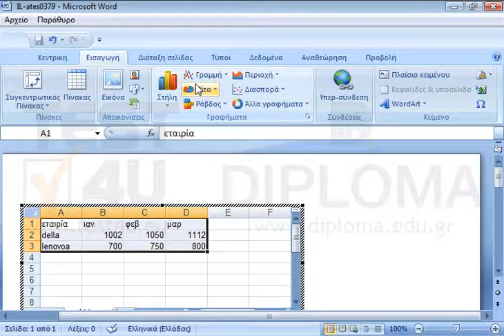Δημιουργήστε, ως αντικείμενο εντός του ενσωματωμένου φύλλου εργασίας, ένα γράφημα πίτας με...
Δημιουργήστε, ως αντικείμενο εντός του ενσωματωμένου φύλλου εργασίας, ένα γράφημα πίτας με απεικόνιση 3Δ, με βάση τα δεδομένα του ενσωματωμένου φύλλου εργασίας. Δεχθείτε όλες τις προεπιλεγμένες ρυθμίσεις.